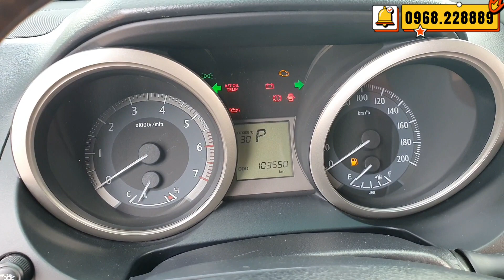Đẳng Cấp Chủ Tịch Bền Lành Vô Đối, Giá Giờ Rẻ Như Altis LH Việt 0968.228889